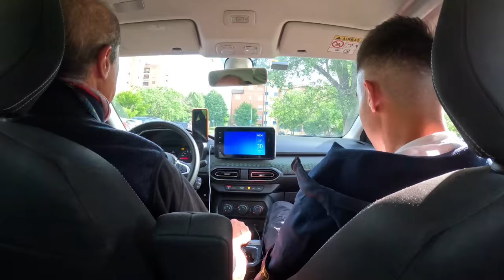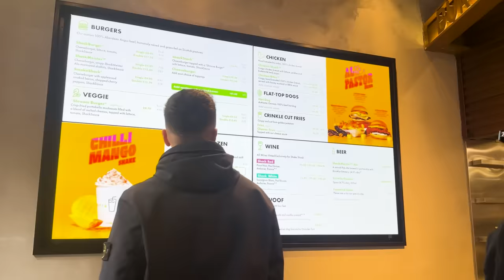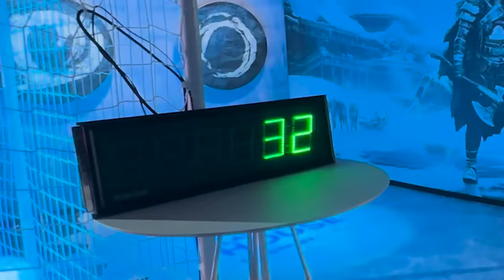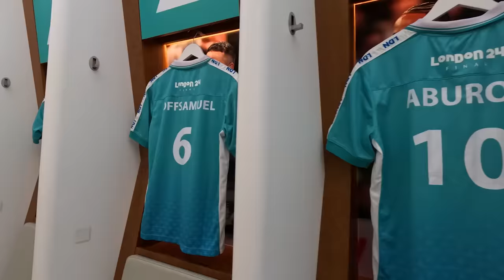HO SEGNATO NELLO STADIO DELLA FINALE DI CHAMPIONS LEAGUE *WEMBLEY (il mio ritorno in campo)🏆🏟️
Mail Collaboration marketing 📥

Salve a tutti, e benvenuti in questo nuovo video!
Tutto è iniziato 6 mesi fa, quando durante una partita di Promozione mi sono procurato il mio grave infortunio che oramai tutti conoscete.
Da quel giorno la mia vita è cambiata, perchè per la prima volta non ho più potuto giocare sui campi, e mettere in pratica tutto l’amore che ho per questo sport.
In questo mio percorso ho sempre avuto un obbiettivo in testa, quello di rimettermi in forma il prima possibile per ritornare a far vedere le mie qualità, e dopo 6 mesi di tanta sofferenza e di duro lavoro, eccomi qui a fare il mio esordio post infortunio a Wembley, lo stadio dove si è giocata la finale di Champions League!🏆🔥
Sarò riuscito a fare bella figura in questo stadio davanti alle vecchie leggende del calcio?
Andiamo a scoprirlo…